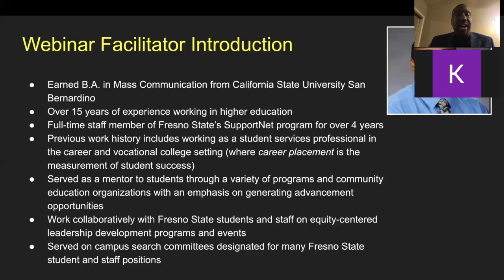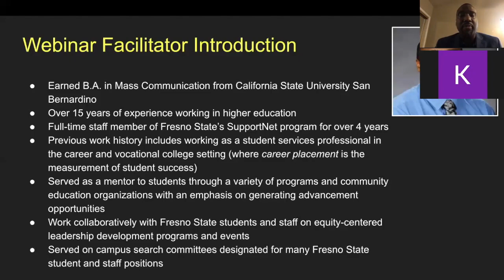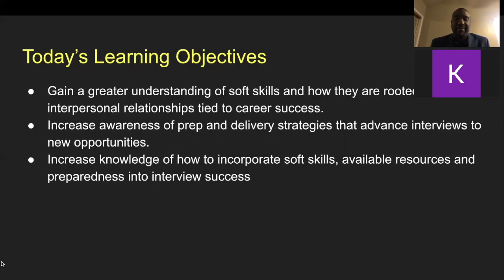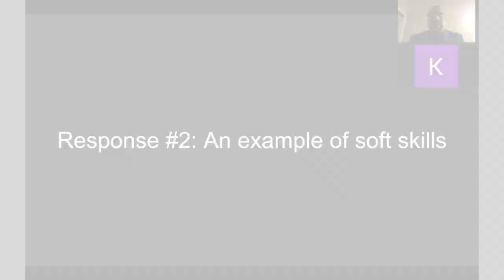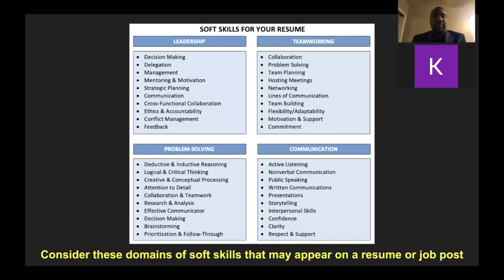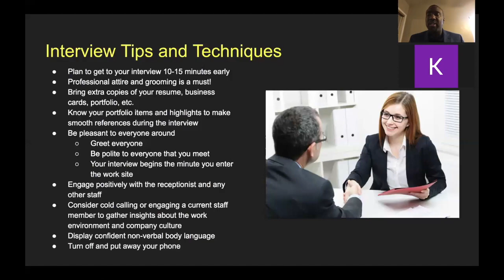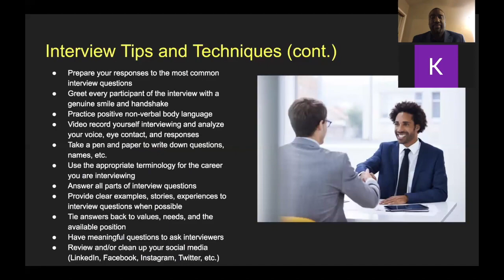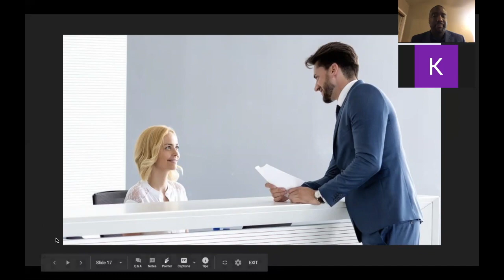Soft Skills and Interview Techniques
This workshop introduces soft skills and strategies for sharpening the awareness and execution of this critical aspect to one's long-term professional and interpersonal career relationships.  We also address some of the important strategies, details, and techniques that contribute to interview success.